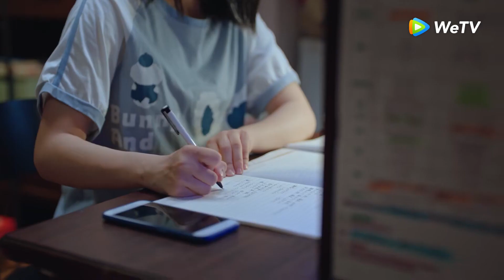Tập 17 Gia Vĩ nổi cơn ghen buông lời cay đắng với Tinh Tinh! | Chàng Trai Calorie Của Tôi | WeTV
Câu chuyện về tình cảm quý mến lẫn nhau, cùng giúp nhau tiến bộ của một nhóm học sinh cấp 3. Ở bên nhau, họ được khóc được cười thỏa thích, được la to hét lớn, được phóng khoáng xông pha với tuổi trẻ độc nhất vô nhị của mình, hiểu được thế nào mới thật sự là thích, không phải sự ngưỡng mộ dành cho thần tượng, không phải ước mơ xa xôi mà là khi hai linh hồn thú vị hoà quyện, là cuộc gặp gỡ giữa sao Hỏa và Trái Đất.